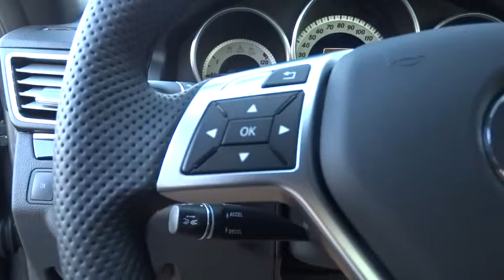2017 Mercedes-Benz E-Class Pleasanton, Walnut Creek, Fremont, San Jose, Livermore, CA 17-1246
2017 Mercedes-Benz E-Class